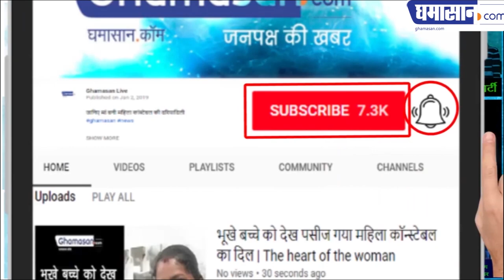KBC 2019 : Kaun Banega Crorepati , Karamveer Special - Dr. Bindeshwar Pathak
एक सवाल पर अटके निगम आयुक्त  आशीष सिंह ,

बिंदेश्वर ने बताया एक अजीब नुस्खा

ashish singh in kbc,ashish singh kbc,kbc 2 oct 2019 episode,karamveer special,karamveer wednesday special,karamveer bindheshwar pathak,indore commissioner ashish singh in kbc,commissioner ashish singh,commissioner ashish singh in kbc,indore municipal commissioner ashish singh,kaun banega crorepati 11,municipal corporation commissioner ashish singh,indore municipal corporation commissioner ashish singh,dr. bindeshwar pathak in kbc,dr. bindeshwar pathak,ghamasan
kbc 2 oct 2019 episode,karamveer special,karamveer wednesday special,karamveer bindheshwar pathak,indore commissioner ashish singh in kbc,commissioner ashish singh in kbc,indore municipal commissioner ashish singh,kaun banega crorepati 11,indore municipal corporation commissioner ashish singh,dr. bindeshwar pathak in kbc,dr. bindeshwar pathak,karamveer contestant talks,कर्मवीर कंटेस्टेंट,padma bhushan awardee,pathak tells big b a useful accupressure technique